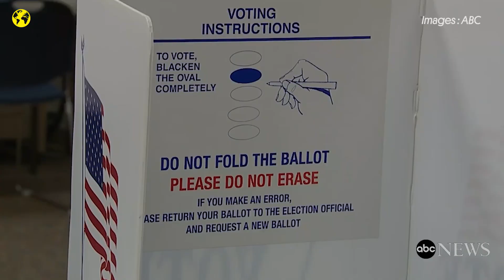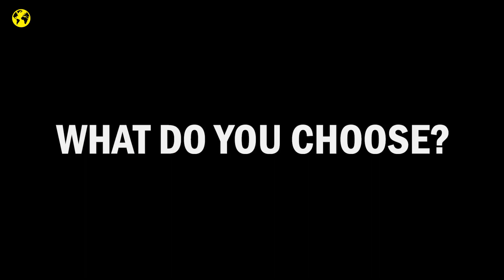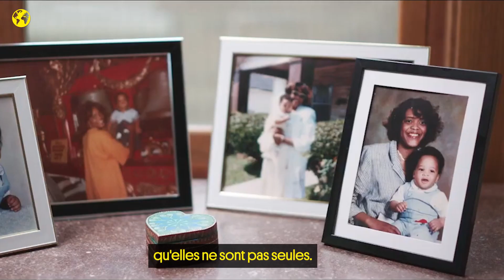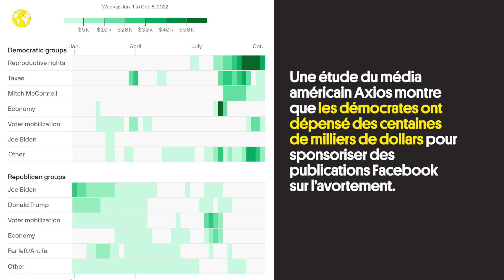Aux États-Unis, l’avortement au cœur de la campagne des midterms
À l’approche des élections de mi-mandat aux États-Unis, qui ont lieu le 8 novembre, un sujet s’est largement imposé dans la campagne du camp démocrate : celui de l’avortement et des droits reproductifs, avec des clips parfois très forts. Notre compilation en vidéo.

“Ron De Santis veut supprimer le droit à l’avortement”. “Brian Kemp fait de l’avortement un crime avant même que les femmes ne sachent qu’elles sont enceintes”. À l’instar de ces tacles contre les gouverneurs de Floride et de Géorgie, de très nombreux clips de campagne du camp démocrate ont choisi une ligne d’attaque très claire : dénoncer les positions anti-avortement de leurs rivaux républicains. Depuis que la Cour Suprême a supprimé, le 24 juin dernier, le droit constitutionnel à l’avortement, de très nombreux États américains ont interdit ou restreint l’accès à l’IVG. Le sujet, qui divise profondément le pays, est depuis lors au cœur du débat politique dans le pays.